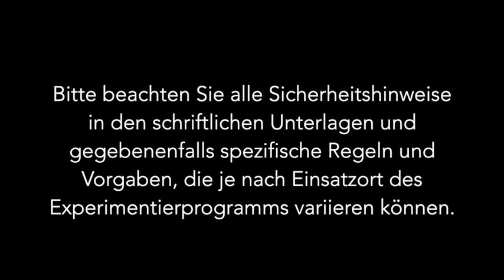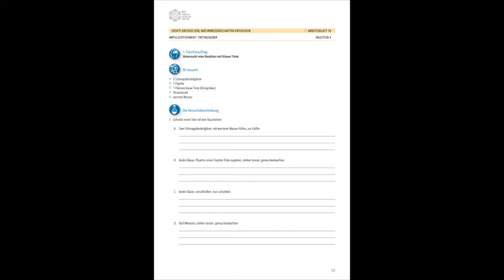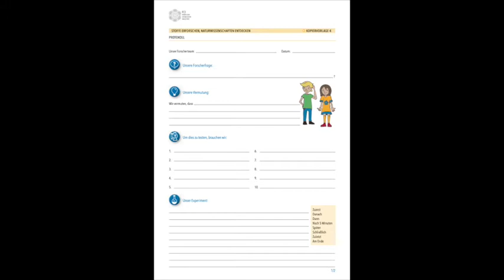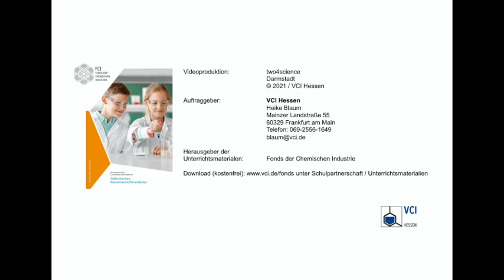Baustein 4 Impulsexperiment: Tintenzauber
Praxisnahe Experimentiervideos für Lehrkräfte, die helfen, die Ideen der Unterrichtsmaterialien „Stoffe erforschen, Naturwissenschaften entdecken“ für 5. und 6. Klassen aller Schulformen des FCI umzusetzen. Eine Initiative des VCI Hessen zur Stärkung des experimentellen naturwissenschaftlichen Unterrichts.